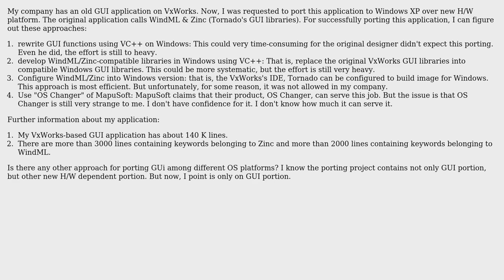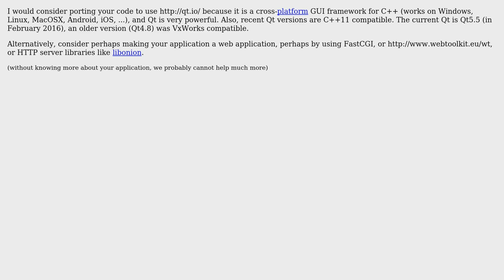Software Engineering: Port GUI program from VxWorks to Windows (2 Solutions!!)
Software Engineering: Port GUI program from VxWorks to Windows

With thanks & praise to God, and with thanks to the many people who have made this project possible! | Content (except music & images) licensed under CC BY-SA | Music | Images & others | With thanks to user Stan Huang at Taiwan user Doc Brown user Basile Starynkevitch and the Stack Exchange Network Trademarks are property of their respective owners. You are responsible for your own actions.